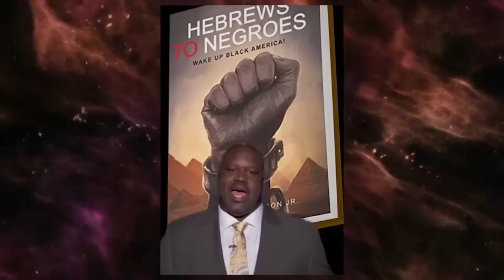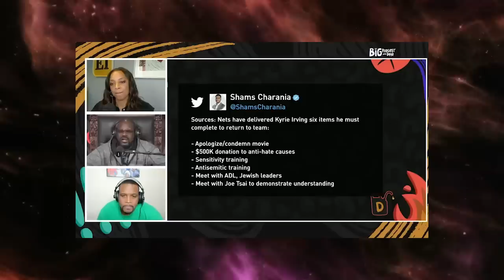Shaq GOES OFF on Kyrie Comments Backlash, "I DON'T GIVE A F%CK!"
Shaq finally breaks his silence on the backlash he received for calling Kyrie Irving an Idiot. Shaq goes into detail about what he meant and doubles down on it.